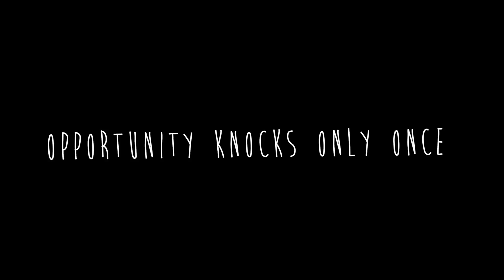Biennale JCE : la présentation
Un voyage de deux ans !
Sept villes à traverser. Sept commissaires qui ouvrent les portes de leurs centres d’art. Cinquante six artistes qui s’embarquent à Montrouge pour une nouvelle aventure de la JCE.